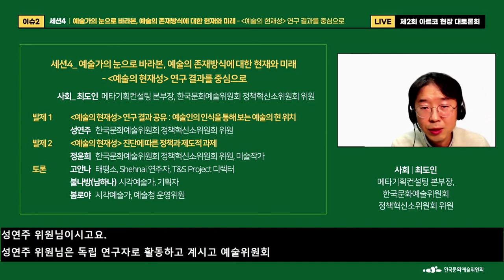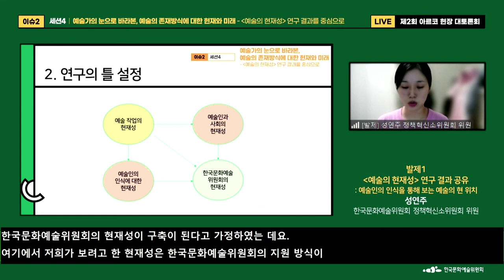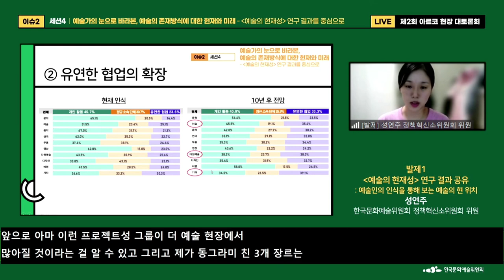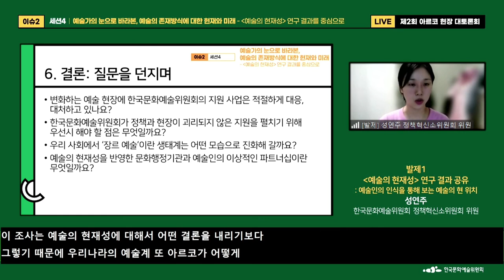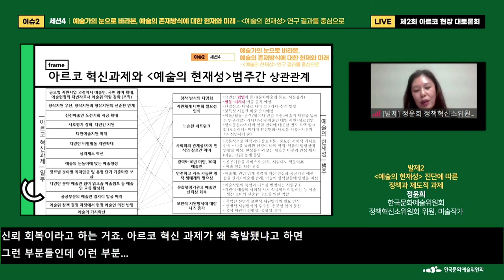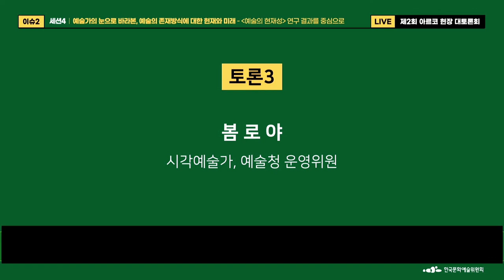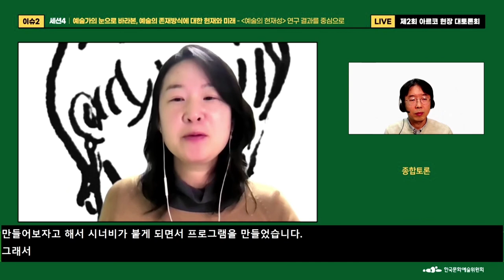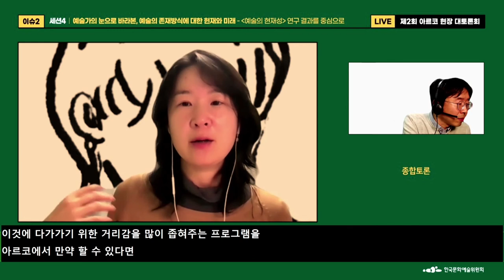2021년도 제2회 아르코 현장 대토론회 2일차(세션4)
- 이슈1 : 문화예술의 도전과 변화
  - 이슈2 : 문화예술의 현재성 진단
  - 이슈3 : 문화예술의 미래 전망

[세션4]  예술가의 눈으로 바라본, 예술의 존재방식에 대한 현재와 미래
  - 사회 : 최도인  메타기획컨설팅 본부장
  - 발제 : 성연주  정책혁신 소위원회 위원
               정윤희  정책혁신 소위원회 위원
  - 토론 : 고안나  태평소 연주자
               불나방  시각예술가
               봄로야  시각예술가